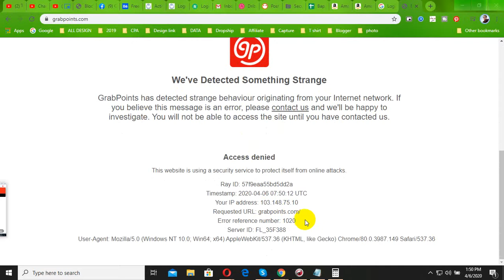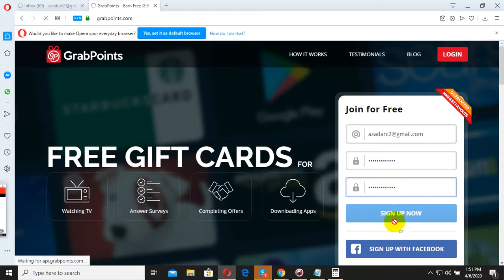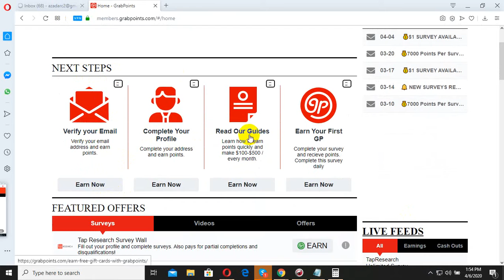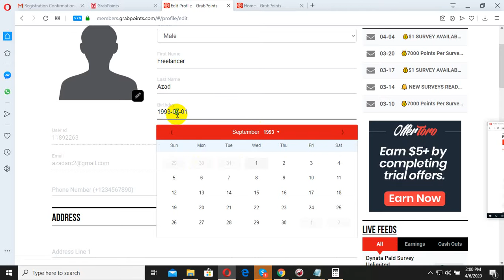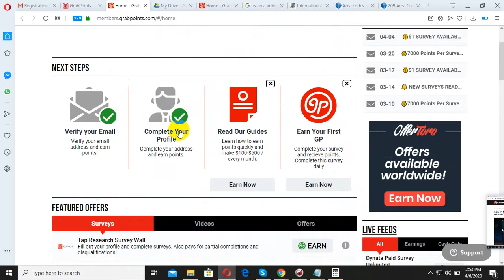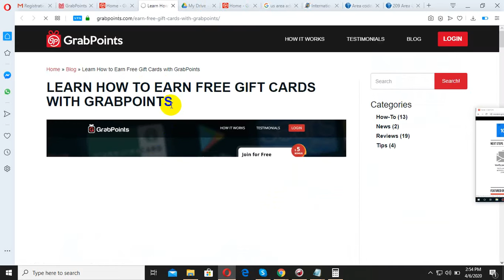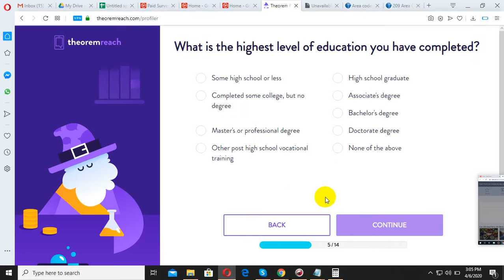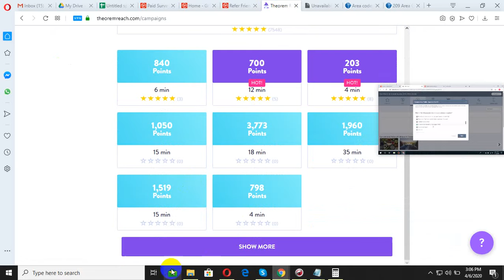Part Time Job ll Work From Home with GrabPoints com ll Part Time Income